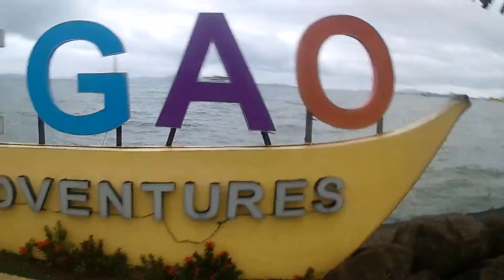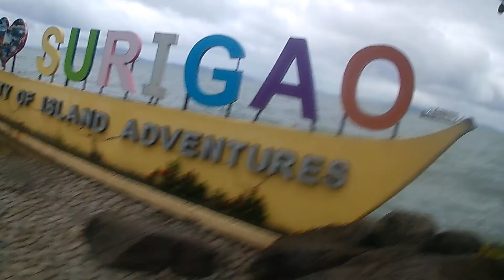BASYANG EFFECT HERE IN BOULEVARD SURIGAO CITY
HAISSSTTT BASYANG TYPHOON